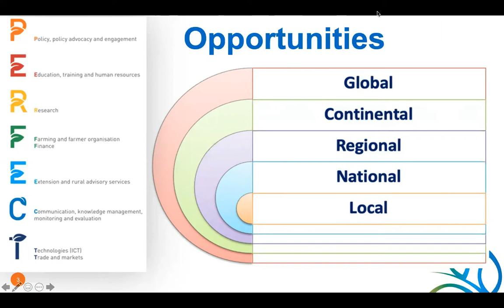PERFECT Talk Episode 7 feat Bibi Giyose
In this PERFECT Talk Education episode, Dr Hlami is joined by Bibi Giyose.